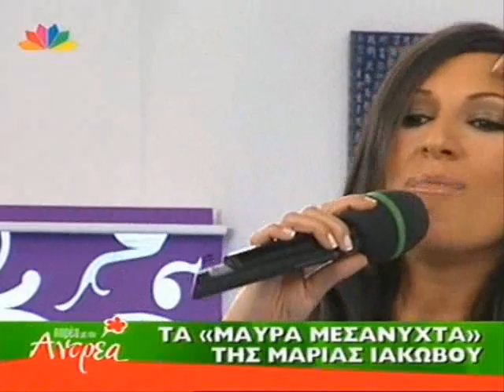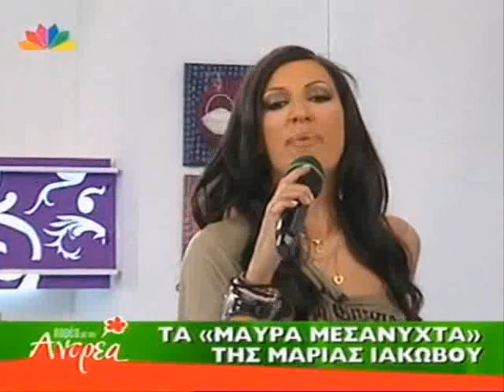Maura mesanuxta-Maria Iakovou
Sthn ekpomph "Parea me ton Antrea" (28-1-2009)